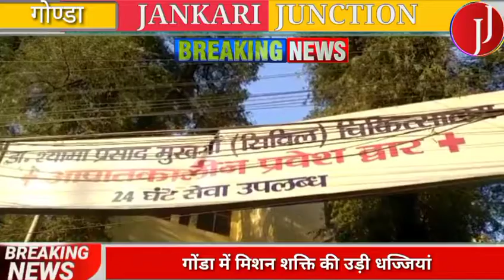गोंडा में मिशन शक्ति की उड़ी धज्जियां...|jankari junction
गोंडा में मिशन शक्ति की उड़ी धज्जियां।

डॉ0कल्प राम त्रिपाठी
ब्यूरोचीफ गोण्डा

महिला अपराध को रोकने में गोंडा पुलिस हुई नाकाम।
शौच पर गई महिला को दबंगों ने लगाया आग ।
गांव के ही रहने वाले दबंग छोटू लाल, संतोष शुक्ला ,नितेश पर महिला ने लगाया आरोप मिट्टी का तेल डालकर जिंदा जलाने का लगाया आरोप।40 वर्षीय महिला श्रीदेवी 70% जली। गोंडा जिला अस्पताल से बीते सोमवार को लखनऊ के सिविल अस्पताल को किया रेफर महिला की हालत नाजुक।लखनऊ के सिविल अस्पताल में महिला का चल रहा इलाज।

बाइट - पीड़ित महिला श्रीदेवी